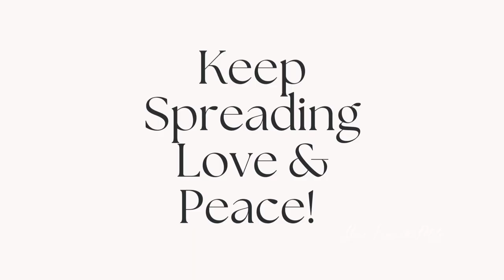Life Update: Marriage + Work + Motherhood & more